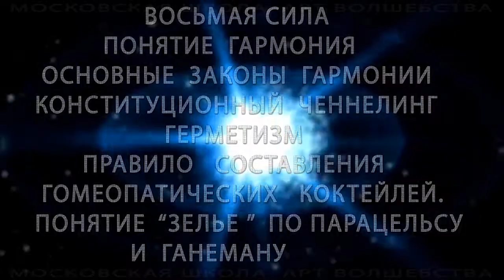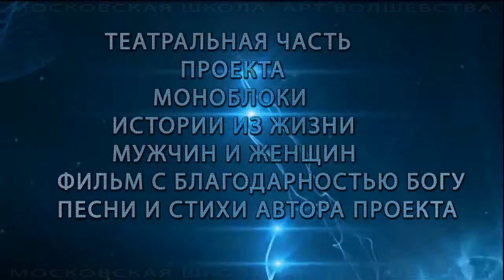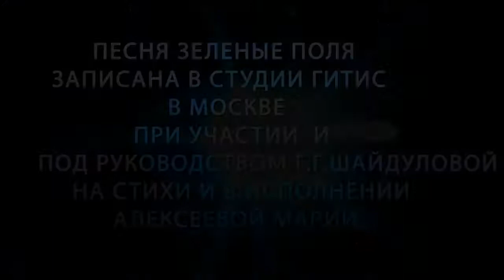ПРЕЗЕНТАЦИЯ ПРОЕКТА МУЖЧИНА И ЖЕНЩИНА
Внимание премьера!
Московская Школа Арт Волшебства представляет кино театральный проект
'' Мужчина и Женщина.''
В ноябре 2019 года.
Жанр
Art Magic and Healing.
Познавательный и образовательный проект с элементами арт терапии.
Рекомендован для расширения сознания и гармонизации жизни и отношений.
12+
Вы задумывались когда - нибудь, как взаимодействуют мужчина и женщина в жизни?
Если вы нормальная женщина, то хотя бы раз в жизни подумывали о том, как сделать так, чтоб быть желанной.
А если нормальный мужчина, то непременно, задумывались о необходимости и любви, и свободы!
О том, как совместить эти два понятия!
Есть ли какие - то ключики к этой непростой, всеми любимой игре положений?
Уверяю вас, вы их получите, посетив проект.
На проекте каждый из зрителей, проанализирует себя. Кто он! Или она?
Мужчина? Женщина?
А может, Женщина - мужчина...
Или
Мужчина-женщина...
В своём проявлении в жизни.
Каждый получит знания о
Восьмой силе.
Гармонии.
О новой интересной науке Ченнелинг.
А так же узнает, о
РУНОЛОГИЧЕСКИХ И ТАРОЛОГИЧЕСКИХ АСПЕКТАХ ГАРМОНИЗАЦИИ.
О Телегонических имена.
Об их аверсах и траверсах, и влиянии имен, на судьбу человека.
Для вас театральные моно блоки, с историями из жизни мужчин и женщин.
Стихи. Песни. Фильм
С БЛАГОДАРНОСТЬЮ БОГУ.
Продолжительность проекта 1 час 45 минут без антракта.
Требуется предварительная регистрация.
И покупка билета.
Данный проект можно заказать, для группы людей от 7 человек и больше.
ВНИМАНИЕ!
Для более подробной информации просьба посмотреть пяти минутный информационный фильм. Получить удовольствие. И подробно узнать о темах рассматриваемых в проекте Мужчина и Женщина.
С уважением Мария Алексеева. Автор проекта.